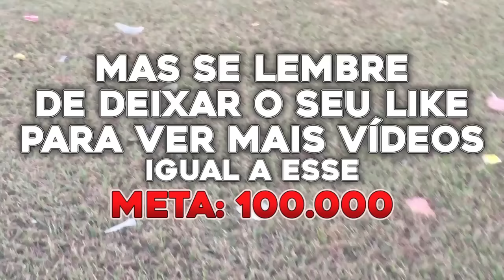EXPLODI 40 AMOEBAS E OLHA NO QUE DEU !!!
EXPLODIMOS 40 AMOEBAS! Se gostarem cliquem aí no gostei ◕‿◕